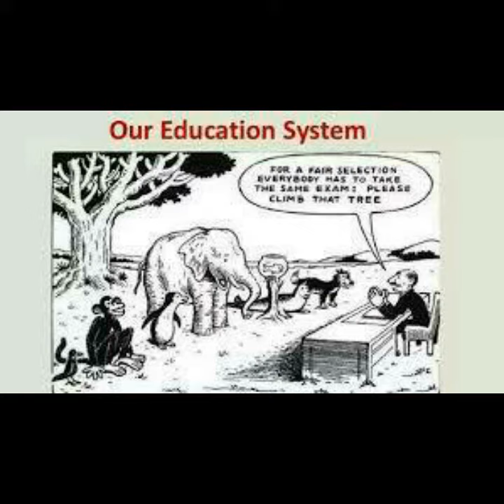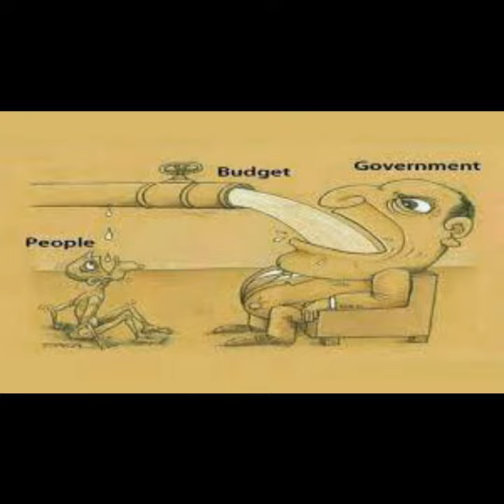40+pics that shows sad reality of world today/MIAN SHAHROZ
MIAN SHAHROZ
SAD REALITY OF TODAY WORLD.